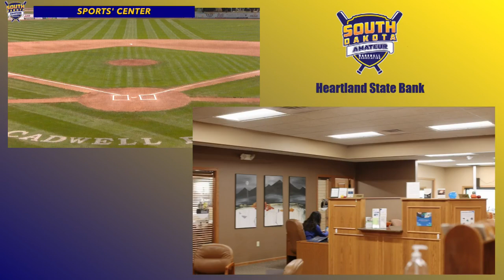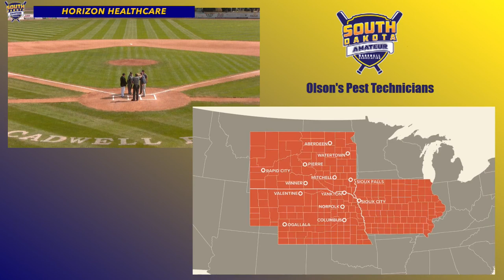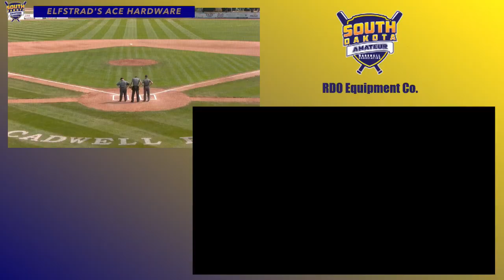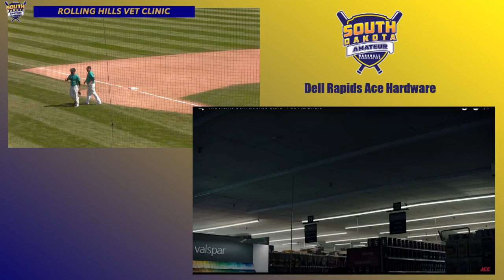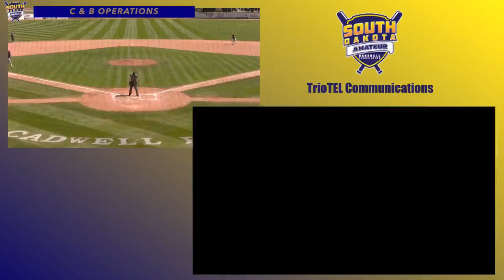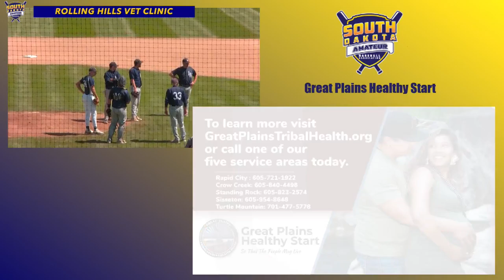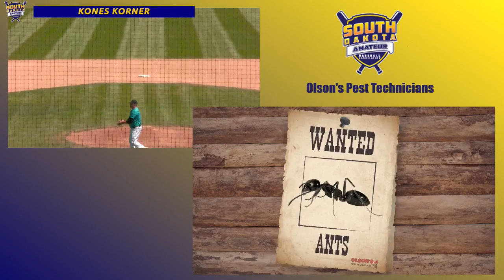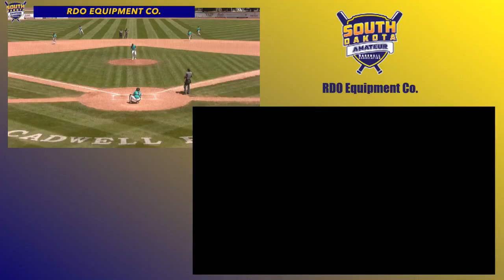(Game #3) Lake Norden Lakers vs Dimock-Emery Raptors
Game 3 of the 2024 SDABA Baseball Tournament.